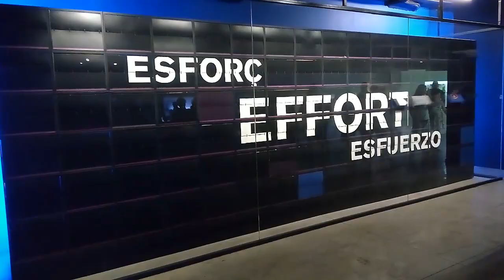Španělsko 2018 / Calafell, Barcelona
Dovolená ve Španělsku se stodolní bandou od 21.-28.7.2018